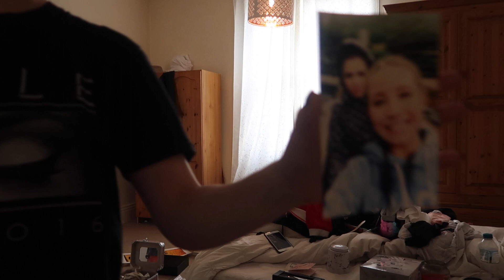THE ONE WHERE WE MOVE OUT | VLOG | Georgie Ashford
MOVING OUT VLOG! Me and Courtney moved out of our London flat this week and I vlogged the entire thing! Really hope that you enjoy! One for the memory box x